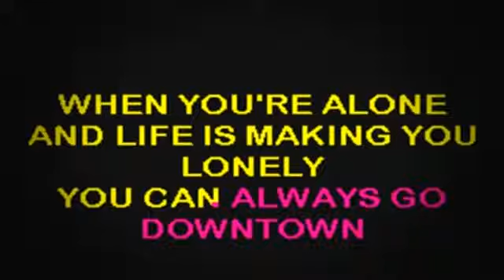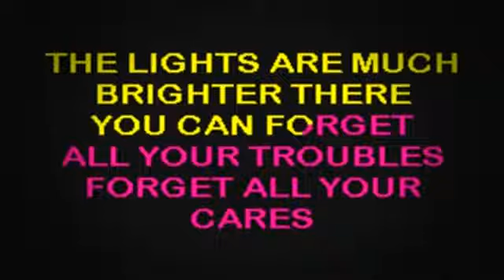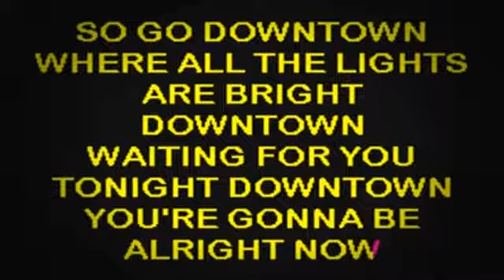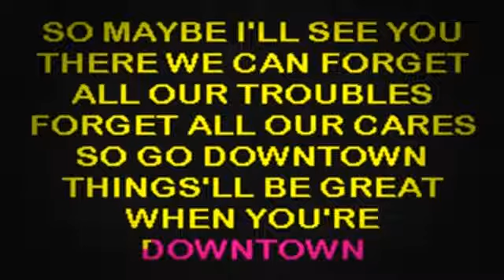SC1032 05 Clark, Petula Downtown [karaoke]